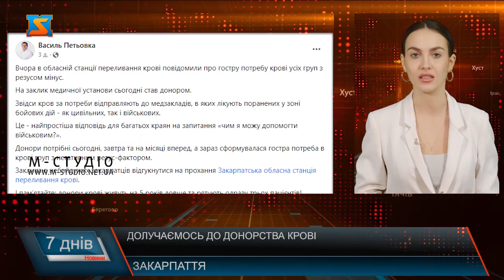Долучаємось до донорства крові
В обласній станції переливання крові повідомили про гостру потребу крові усіх груп з резусом мінус. На заклик медичної установи Василь Петьовка – народний депутат України теж став донором. На своїй сторінці у фейсбук народний обранець додав, що звідси кров за потреби відправляють до медзакладів, в яких лікують поранених у зоні бойових дій - як цивільних, так і військових. Це - найпростіша відповідь для багатьох краян на запитання «чим я можу допомогти військовим?». Донори потрібні сьогодні, завтра та на місяці вперед, а зараз сформувалася гостра потреба в крові груп з негативним резус-фактором.  Закликаю небайдужих закарпатців відгукнутися на прохання Закарпатська обласна станція переливання крові. І пам’ятайте: донори крові живуть на 5 років довше та рятують одразу трьох пацієнтів! – додав Василь Петьовка.